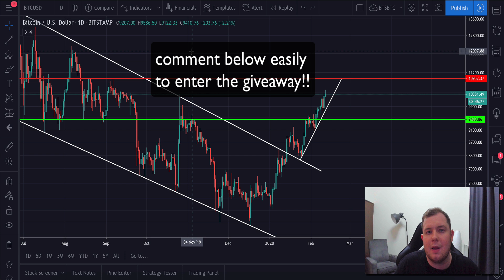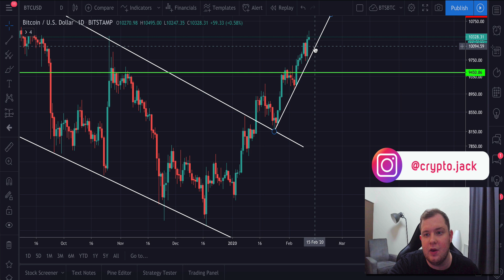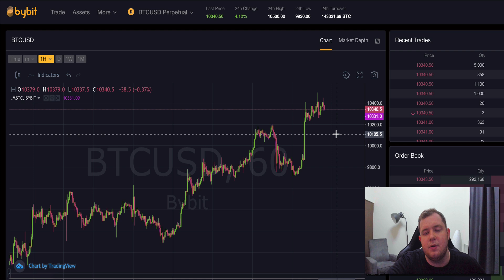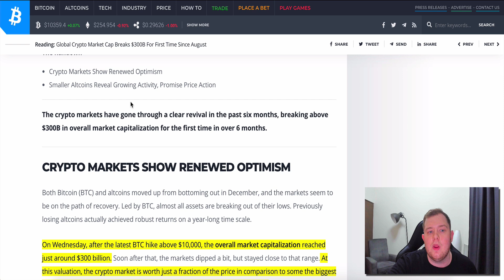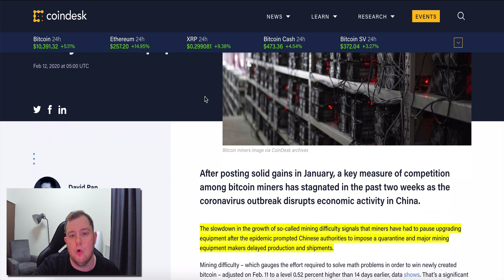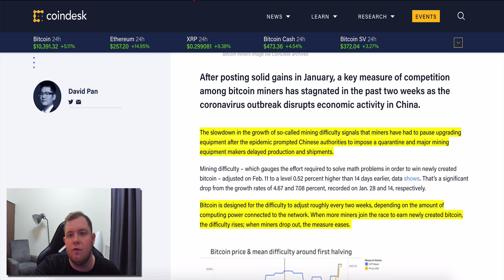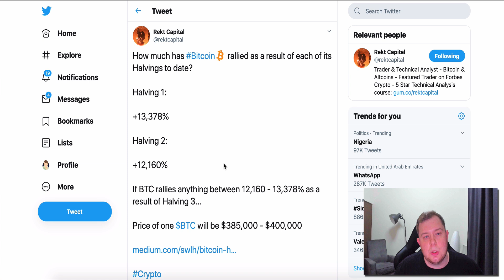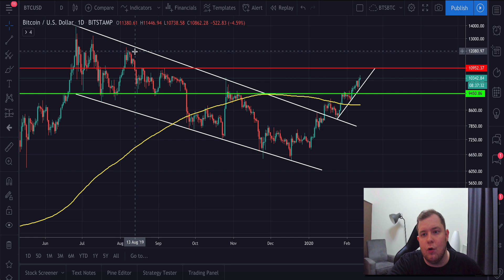NO WAY!! THE BITCOIN PRICE IS EXPLODING! New 2020 BTC Highs!! $12,000 Next Week!!